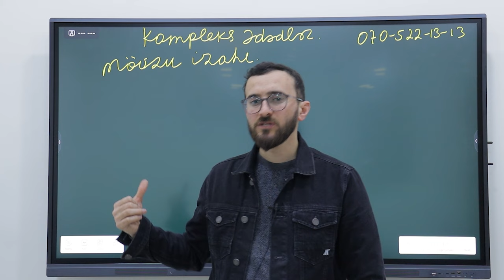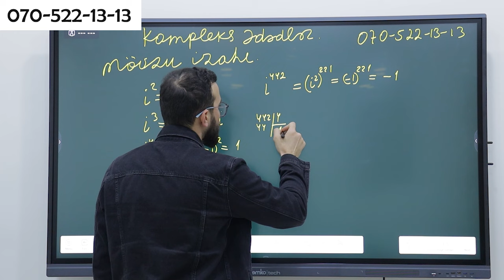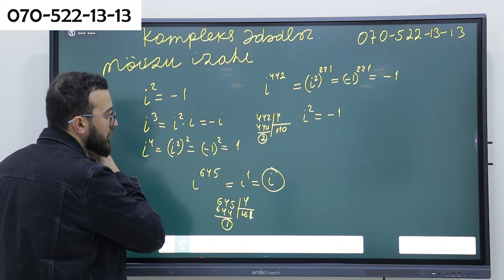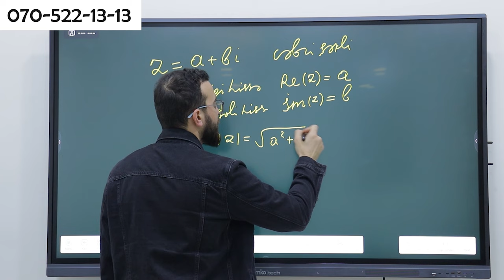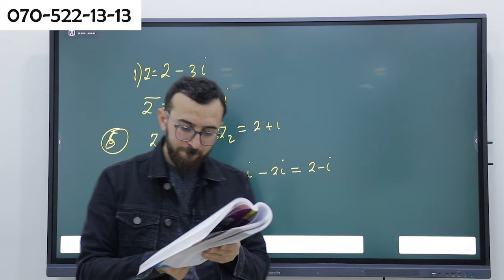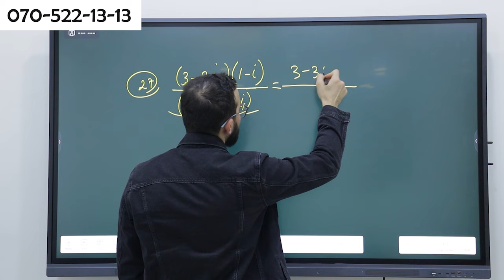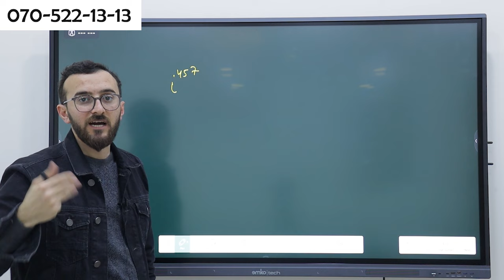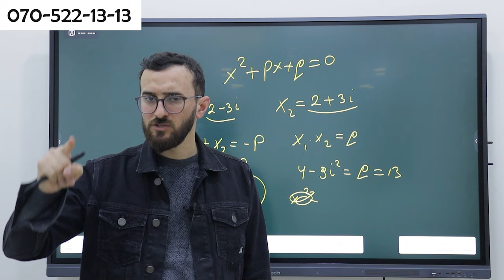❗️✅️👉Kompleks ədədlər Mövzu izahı